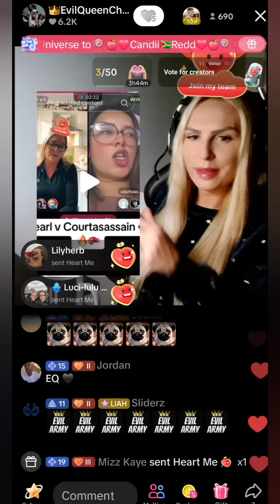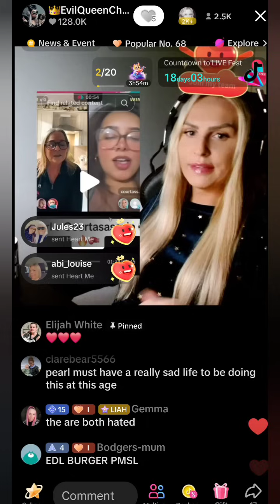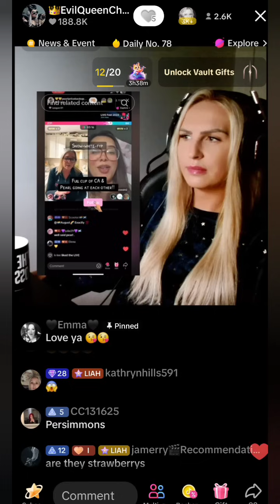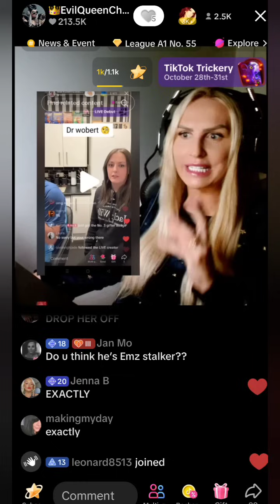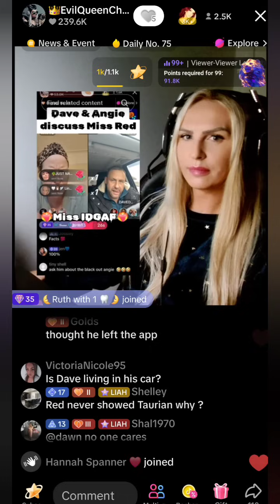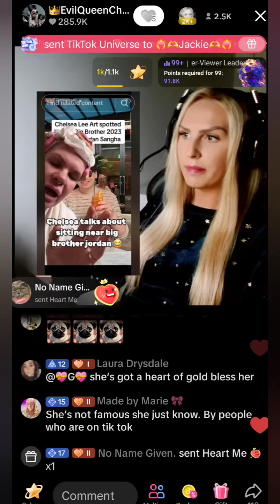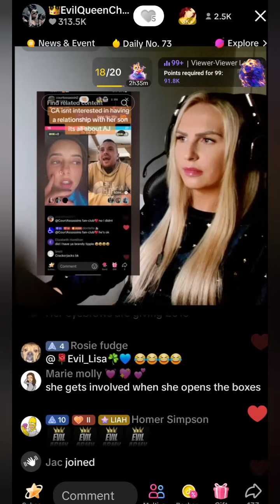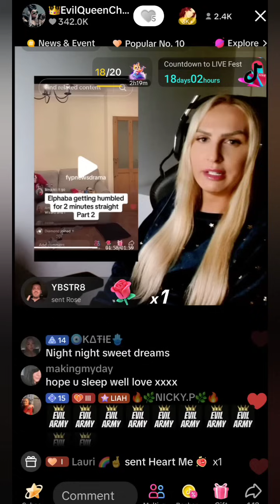Evil Queens FYP Show - 1st November 2024